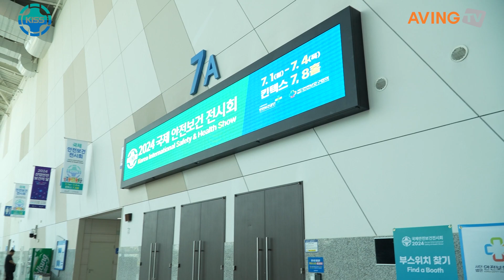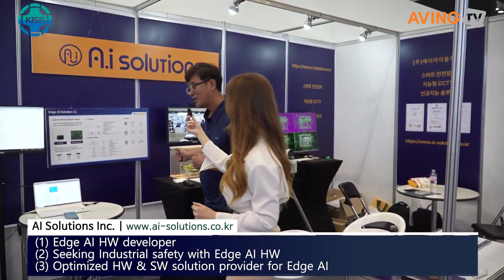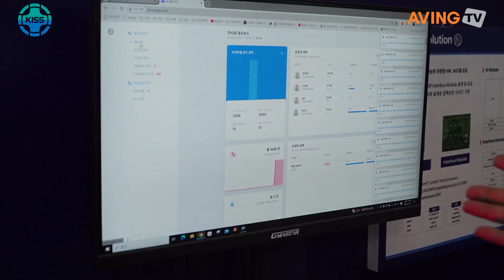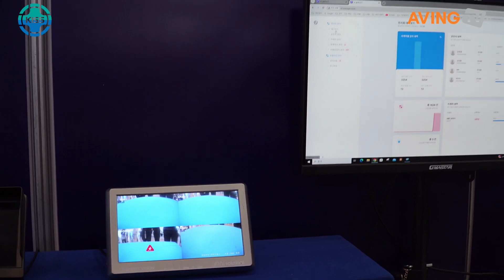에이아이솔루션즈, 스마트비전 등 산업 안전 AI 솔루션 소개 나선다... "AI 모델과 광학설비 연계"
㈜에이아이솔루션즈(대표 김보식)는 오는 7월 1일(월)부터 4일(목)까지 고양 킨텍스에서 열리는 '2024 국제안전보건전시회(Korea International Safety & Health Show, KISS 2024)'에 참가한다고 밝혔다.

에이아이솔루션즈는 AI(인공지능) 영상 분석 기술 분야에 전문성을 보유한 스타트업이다. 2023년 설립 이래 산업 안전 수준 향상을 실현하는 다양한 솔루션을 ‘스마트비전’이라는 브랜드로 선보이고 있으며, 소프트웨어를 넘어 AI 전용 하드웨어의 개발에도 나서며 여타 스타트업들과의 차별성을 공고히 하고 있다.

이번 전시에서 에이아이솔루션즈는 자사의 유·무선 스마트비전 솔루션을 소개할 예정이다. 이는 AI 모델과 카메라 등의 광학 설비를 연계하고, 이로써 영상·이미지로 포착되는 사람과 사물을 인식해 구분하는 기능성을 자랑한다. 차량이나 설비 운행 경로에 제삼자의 움직임이 포착될 경우, 운전자와 보행자 모두에게 경보를 제공해 충돌 등의 사고를 미연에 방지하는 것이다.

이들의 스마트비전 솔루션은 인공지능 산업 안전 장비로서 현재 다양한 기업 고객의 현장에서 활용되고 있으며, 1세대 유선 모델에서 한층 고도화된 2세대 무선 모델로 그 라인업을 구성하고 있다. 나아가 에이아이솔루션즈는 자체 기술 의존도를 더욱 높인 3세대 고성능 모델의 출시를 추진할 계획이다.

이 외에도 에이아이솔루션즈는 차량과 사람의 진입에 의한 사고 위험을 예방하는 입출입 시스템, NPU(신경망처리장치)와 함께 다양한 산업군에 최적화된 솔루션 개발을 지원하는 EV(Evaluation) 보드도 동시 출품, 자사의 AI 응용 기술 역량을 민간과 업계에 알릴 예정이다.

에이아이솔루션즈 관계자는 “자사는 영상 분석 기술을 중심으로 머신 비전, 산업 시설 내 모니터링 및 예측 모델의 개발과 원격 제어 등 다양한 영역으로의 발전을 시도하고 있다”라며, “특히, 소프트웨어 관련 역량을 더욱 강화해 신규 클라우드 서비스를 개발하는 동시에, 글로벌 경쟁력 강화에도 박차를 가할 것”이라고 밝혔다.

이어 “현재 애로사항으로 남은 해외 인증 및 인허가 문제에 대한 해답을 조속히 마련하고, 국내보다 시장 규모가 큰 미국, 캐나다, 남미, 그리고 유럽 시장 진출에 도전하는 것이 주요한 과업 중 하나”라며, “그 기반을 마련하기 위해 이번 전시회에서 국내·외 업계 네트워크를 확장하고, 우선 국내 업계에서의 입지를 강화하고자 한다.”라고 덧붙였다.

한편, 한국전시산업진흥회 국제인증을 받은 '국제안전보건전시회'는, 안전보건공단이 주최하고 안전보호구협회·경연전람이 주관·운영하며 고용노동부가 후원한다. △산업안전 및 보호구 △산업보건 및 직업건강 △화학산업 안전 및 방재산업 △스마트 안전 △공공서비스 및 공공안전관리 관련 품목이 전시 소개된다.